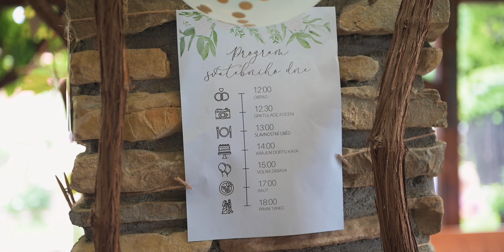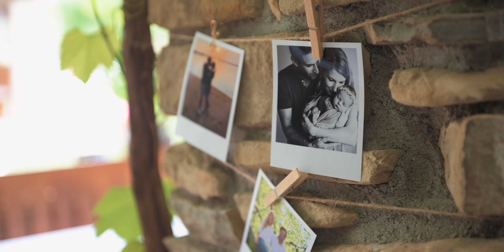Svatba Dagmar & Lukáš | Wedding clip | 25.6.2021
Svatba, kterou měli Dagmar a Lukáš na Jižní Moravě - hotel Roseta Radějov.